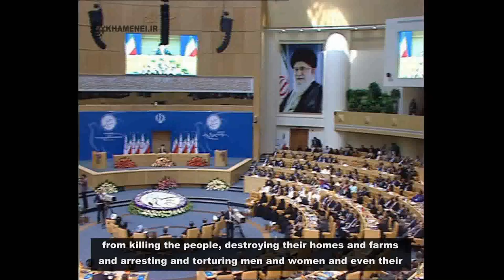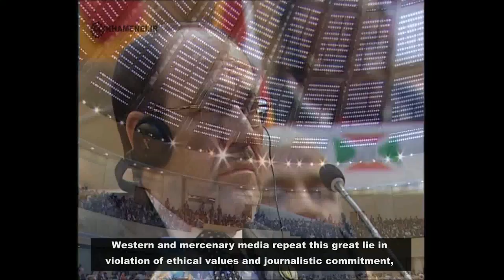IRAN Supreme Leader's Inaugural Speech at the 16th Non-Aligned Summit + EN Sub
IRAN Supreme Leader's Inaugural Speech at the 16th Non-Aligned Summit in TEHRAN + English Subtitle .

سخنرانی رهبر انقلاب در شانزدهمین اجلاس کشورهای عدم تعهد در تهران